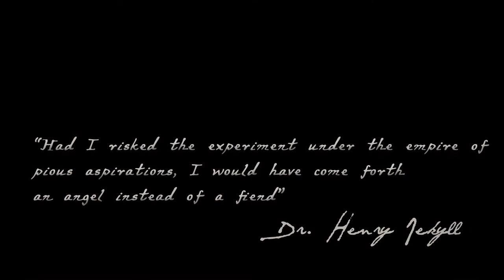The Other Side of Jekyll and Hyde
This book trailer alludes to the mystery of what if Dr. Jekyll's potion was rediscovered.
Written by M. Elias Keller  Produced by Amanda Stevenson Photo.